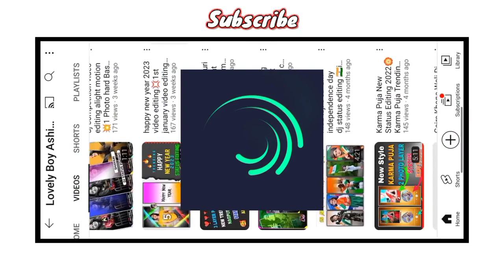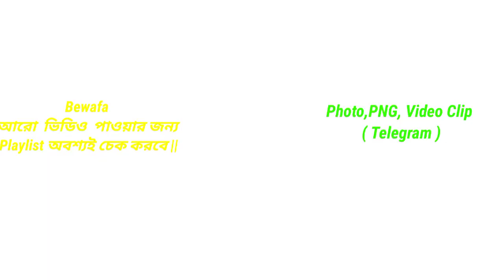purulia bewafa status video editing alight motion💔pagal chhili re ami pagal chhili sad video editing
🔴 Light Effect👇

🔴Shake Effect👇

⭕ Photo,Png, Video Clip 👉 ( TELEGRAM )